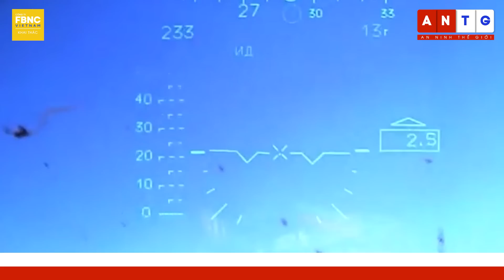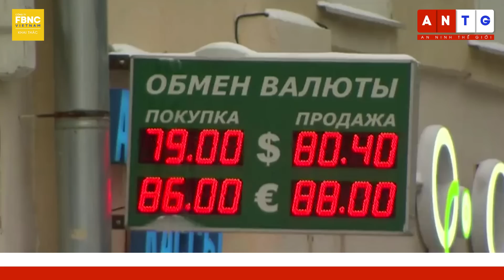Tin tối 18/6 | Nga nói giáng đòn uy lực khiến Ukraine chịu tổn thất nặng khi phản công | FBNC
Tin tối 18/6 | Nga nói giáng đòn uy lực khiến Ukraine chịu tổn thất nặng khi phản công
KHÔNG QUÂN NGA GIÁNG ĐÒN UY LỰC, UKRAINE CHỊU TỔN THẤT NẶNG NỀ
TÌNH BÁO ANH: TRỰC THĂNG LỢI HẠI CỦA NGA KHIẾN KIEV NHỌC NHẰN PHẢN CÔNG Ở MIỀN NAM
NGA NÓI CHẶN ĐÁNH ĐẠI ĐỘI UKRAINE TẤN CÔNG ZAPORIZHZHIA
NGA ĐỐI MẶT NGUY CƠ THIẾU CHIẾN TĂNG KHI UKRAINE KIÊN QUYẾT PHẢN CÔNG
LŨ LỤT TẠO CƠ HỘI MỚI CHO KIEV, PHÒNG TUYẾN NÀO CỦA NGA ĐANG GẶP NGUY HIỂM?
TỔNG THỐNG NGA VÀ CÁC LÃNH ĐẠO CHÂU PHI NHẤT TRÍ TIẾP TỤC THẢO LUẬN VỀ UKRAINE
ÔNG PUTIN LẠC QUAN VỀ KINH TẾ NGA, HOAN NGHÊNH DOANH NGHIỆP PHƯƠNG TÂY QUAY LẠI
TỔNG THỐNG BIDEN “TẠT NƯỚC LẠNH” VÀO HY VỌNG SỚM BƯỚC VÀO NATO CỦA UKRAINE?
TỔNG THỐNG BIDEN VẬN ĐỘNG TRANH CỬ Ở PHILADELPHIA
NGOẠI TRƯỞNG MỸ ĐIỆN ĐÀM VỚI 2 NGƯỜI ĐỒNG CẤP NHẬT BẢN, HÀN QUỐC
NGOẠI TRƯỞNG Ả RẬP SAUDI ĐẦU TIÊN THĂM IRAN SAU 7 NĂM
HAI BÊN Ở SUDAN NGỪNG BẮN 72 GIỜ KHI MỨC ĐỘ GIAO TRANH NGÀY CÀNG THẢM KHỐC
Ý GIẢI CỨU GẦN 100 NGƯỜI DI CƯ GẶP NẠN KHI BIỂN ĐỘNG
XUẤT HIỆN MÂY HÌNH PHỄU, CẢNH BÁO LỐC XOÁY Ở NHIỀU TIỂU BANG MỸ
ĐỘNG ĐẤT MẠNH HIẾM THẤY Ở PHÁP

HỒNG HẠC KHÔNG TRỞ VỀ TRÊN NHỮNG ĐẦM PHÁ KHÔ CẰN CỦA TÂY BAN NHA
TÊ GIÁC TRẮNG ĐƯỢC ĐƯA TRỞ LẠI RỪNG QUỐC GIA CONGO SAU 16 NĂM
CHÌM ĐẮM GIỮA KHUNG ẢNH THIÊN NHIÊN ĐA SẮC TẠI TRIỂN LÃM KỸ THUẬT SỐ Ở BRAZIL
NHỮNG NGƯỜI THỢ CHẬT VẬT GIỮ NGHỀ ĐÓNG THUYỀN GIỮA KHỦNG HOẢNG KINH TẾ LI BĂNG
“ĐIỆN THOẠI CỦA GIÓ” GIỮA KHU RỪNG Ở WASHINGTON

FBNC
ĐỒNG TIỀN THÔNG MINH - CUỘC SỐNG THÔNG MINH